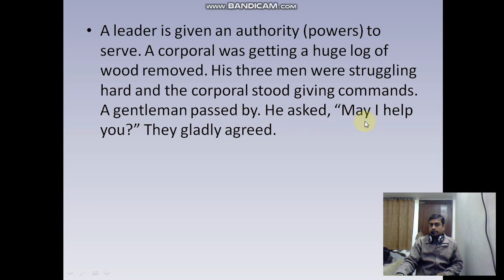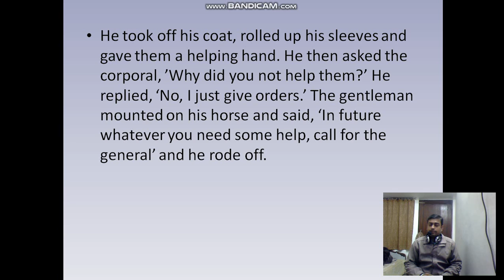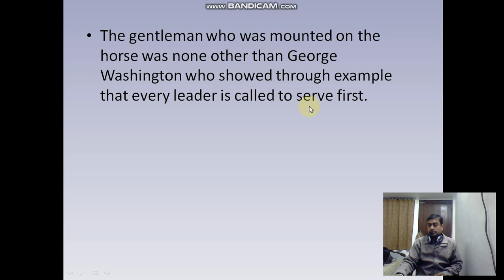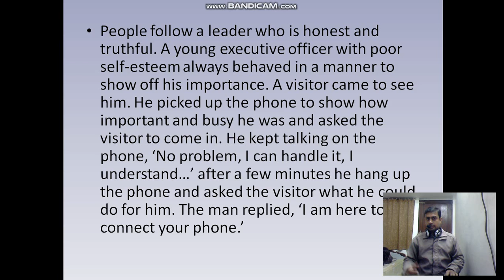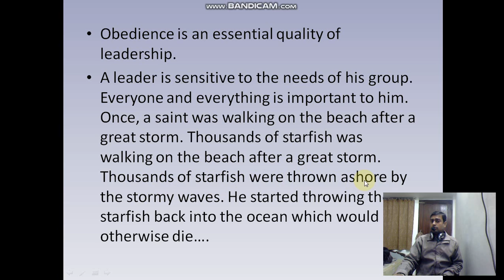LEADERSHIP AND OBEDIENCE